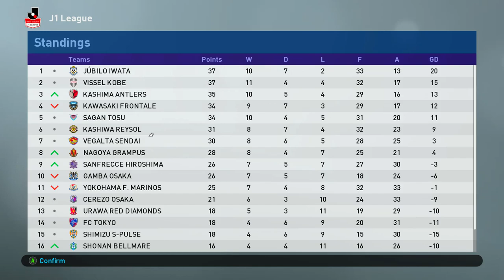ZERO to HERO #9: PES 2019 BECOME A LEGEND - GUESS WHO'S BACK?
A PES 2019 Become a Legend journey begins as we embark on an adventure with the aim of turning a 16 year old footballer from ZERO to HERO! Our attacking midfielder starts at a dire overall of 50, having just secured a permanent contract playing for V-Varen Nagasaki in the Japanese J1 League. Where will his career end up in 20 years before he hangs up his boots? Let's watch and see!

After wrestling with the new PES DLC which wasn't letting me load my save, we're finally back and ready to fight in the upcoming J1 League relegation battle. We've gone with a quicker format of video, so let me know what you think. Can we finally creep out of the bottom three?